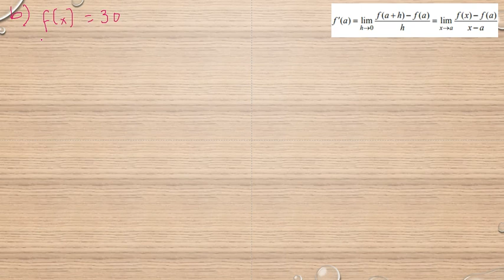Matematik 5000 Ma 3b Ma 3bc VUX Kapitel 2 Derivatans definition 2212